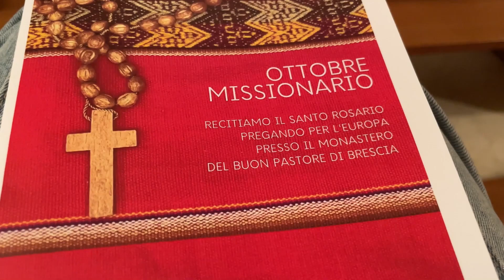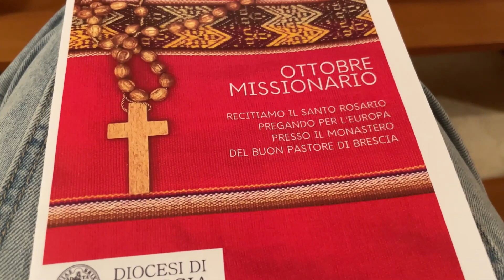Mese missionario. La preghiera nei monasteri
Il mese dei ottobre dedica un'attenzione particolare al mondo missionario. Sabato 22 ottobre, in occasione della Giornata mondiale missionaria, si terrà in Cattedrale la veglia di preghiera con la consegna del crocifisso ai missionari